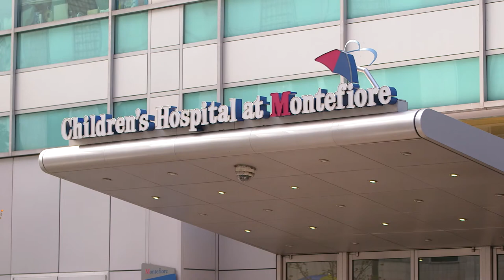Welcome to CHAM | Residency Video